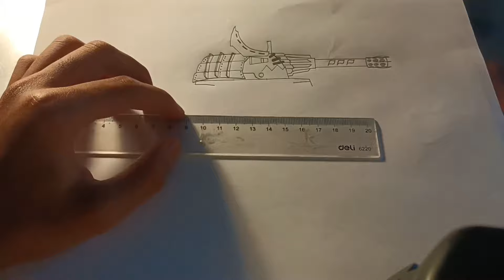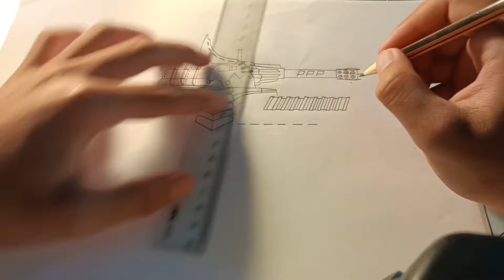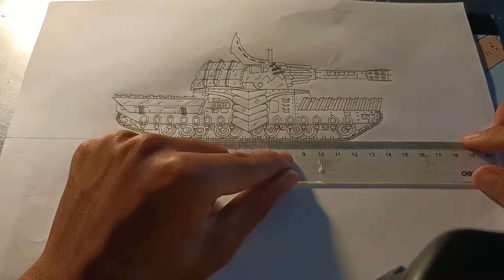Cách vẽ xe tăng Samurai sắt trong Gerand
Cách vẽ xe tăng Samurai sắt trong Gerand (từng chi tiết)